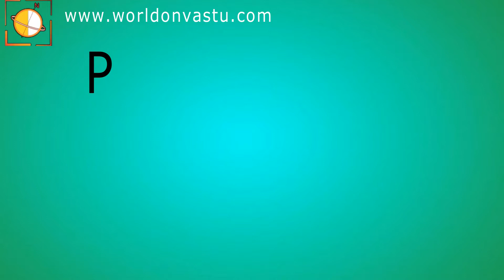Paresh Goshar Lecher Antenna Understanding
Most Awaited Lecher Antenna Practical Training course in Mumbai on 24th Dec 2017- Level1 (Module1).